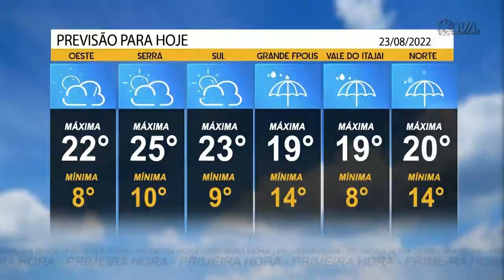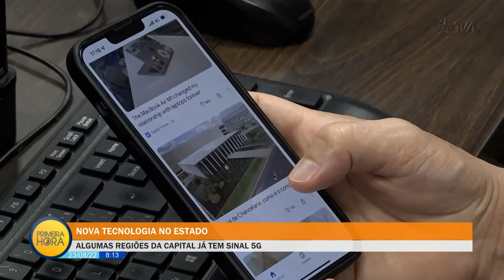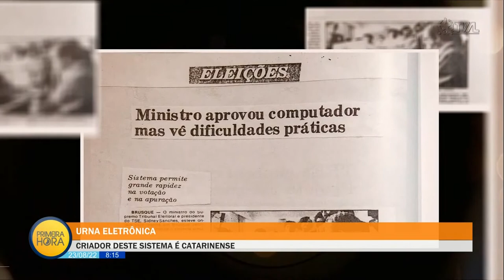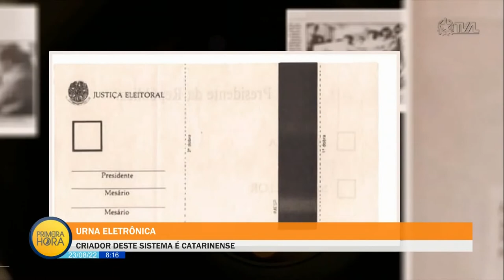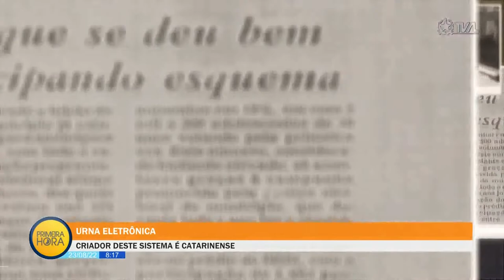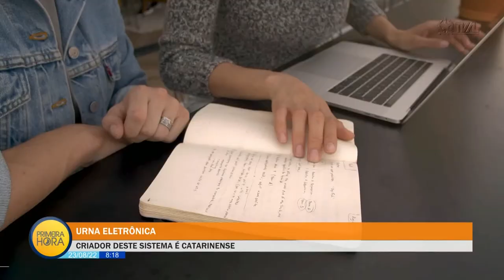Jornal Primeira Hora - 23/08/22